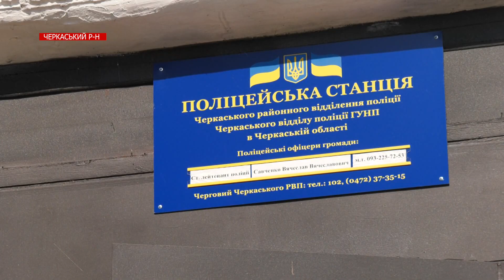Леськівська ОТГ: громада з великими амбіціями